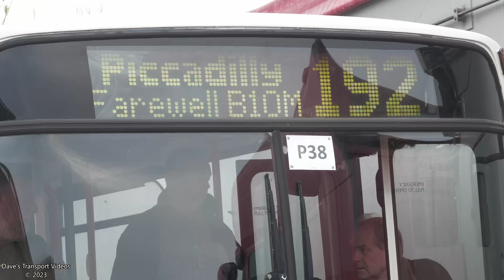Kirkby Stephen Easter Rally 2023 Part 2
The second and final part of video coverage from the 2023 Kirkby Stephen Easter Rally, where we continue to observe the heritage bus service.